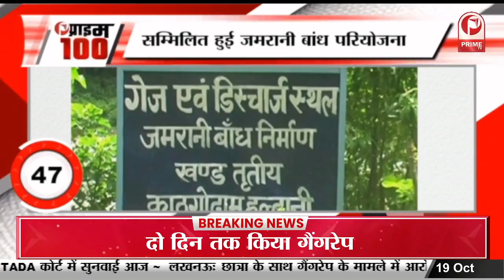अशोक गहलोत ने पीएम मोदी की गुजरात यात्रा पर कसा तंज, अरविंद केजरीवाल को कहा 'मोदी का भाई || Prime Tv